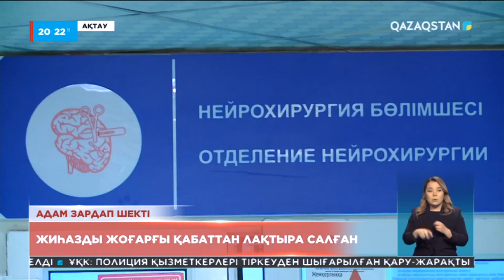Ақтау тұрғыны жиһазды жоғарғы қабаттан лақтырып, адам зардап шекті